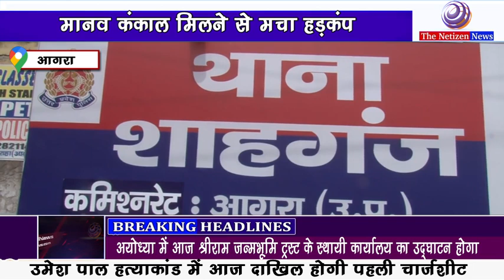मानव कंकाल मिलने से मचा हड़कंप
नाले के पास मिला मानव का कंकाल

 गश्त के दौरान पुलिस को मानव की मिली खोपड़ी

 काफी महीने पुराना बताया जा रहा है कंकाल

 पुलिस ने कब्जे में लिया कंकाल पुलिस ने कंकाल को भेजा पोस्टमार्टम गृह

 10 से 12 साल के बच्चे का बताया जा रहा है कंकाल

 पुलिस जांच पड़ताल में जुटी

 थाना शाहगंज के चौकी सराय ख्वाजा के क्षेत्र का है पूरा मामला